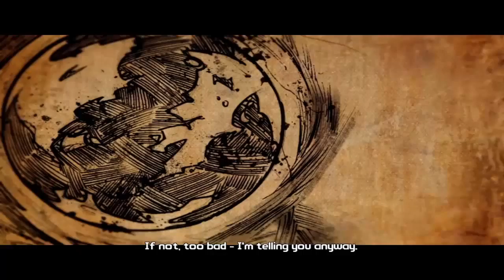borderlands 2 ep 1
me and Jed (baked da dough) play borderlands 2